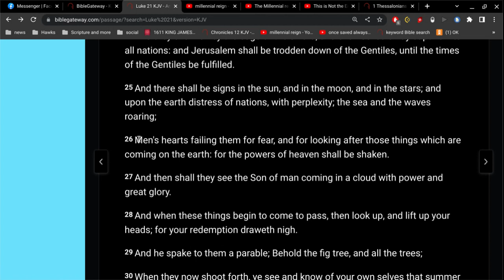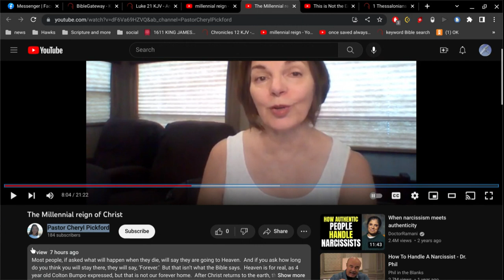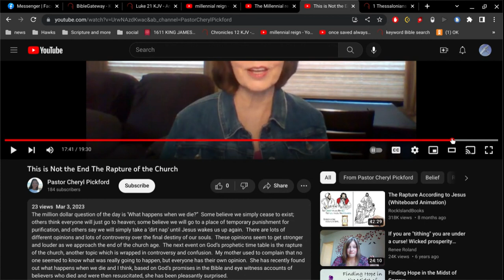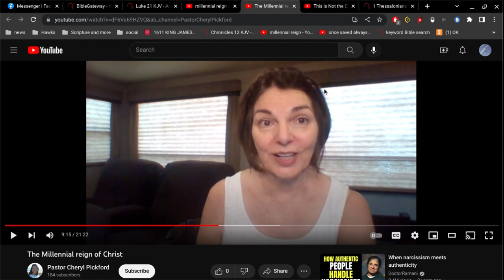the Evil Doctrine of The Millennial Reign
there is no millennial reign of Jesus.
there is only one Marriage between Christ and his Bride.